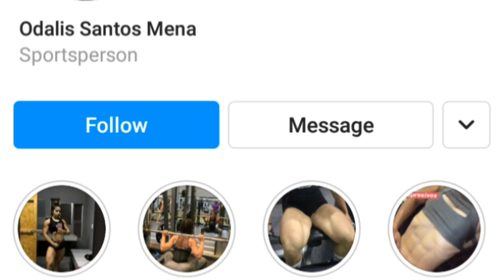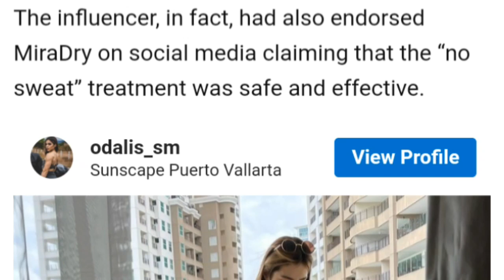Model Odalis santos mena को Mira Dry का Sponsership लेना पड़ा महंगा || Latest news update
In this video I have told about Mexico's famous social media influencer bodybuilder and model Odalis santos mena who recently took Mira dry Brand Sponsership and what happened to her after that I have told in detail about it

YouTuber arup (My new vlog channel)

📱Youtube Chennel

sharewitharup/

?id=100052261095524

Channel content :- Share with arup Cover Latest news and viral video

Latest news from:-

Arunachal Pradesh
Assam
Meghalaya
Manipur
Mozoram
Tripura
Nagaland
Sikkim

channel